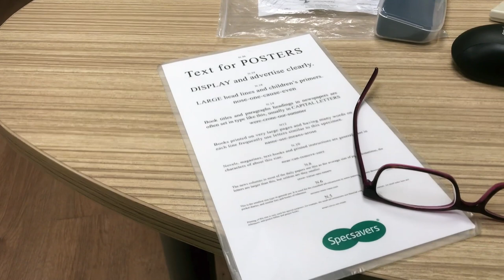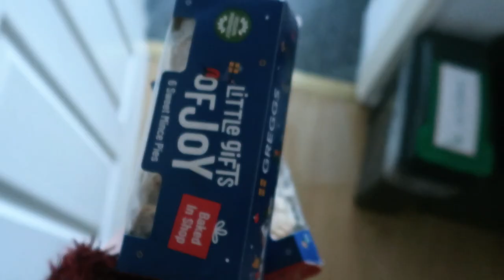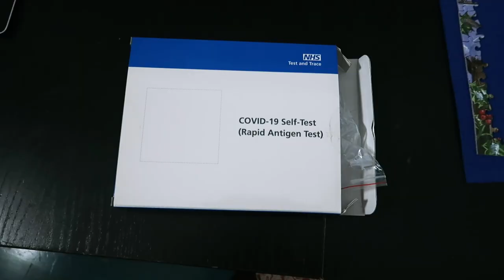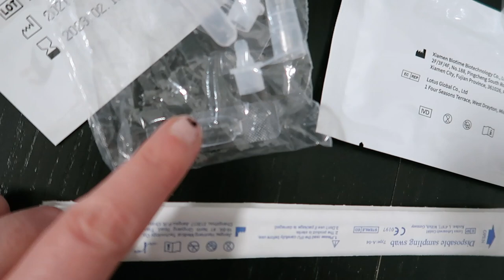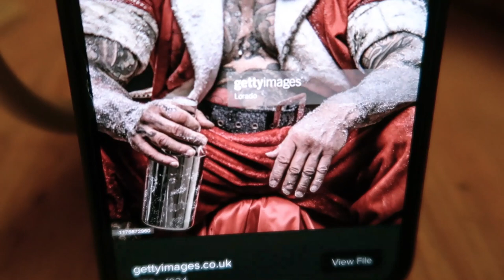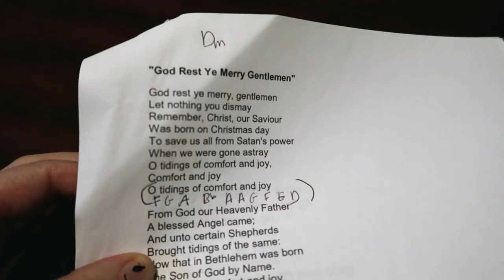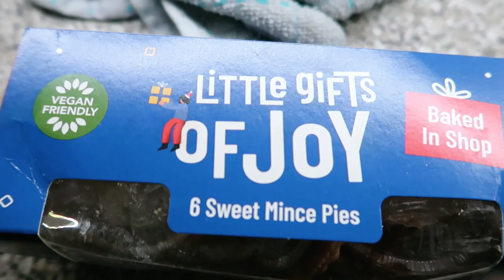VARIFOCALS/ PROGRESSIVE LENSES - 1ST IMPRESSIONS: DAILY VLOGS UK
Today I'm off to pick up my brand new varifocals / progressive lenses glasses from the optician. I've heard all sorts of stories - good and bad - about people's experiences with varifocals/progressive lenses, so I am very interested to find out whether I will fall into the 'love 'em' or 'hate 'em' category!!!

Later on, I'm rehearsing Christmas songs with my pub band in preparation for our pub gig.

Here's Loz's channel (he's the guy that couldn't get on with contact lenses that I mentioned!)

And here's the Eight Miles from Home channel - they're the ones who have just been caught up in the terrible typhoon on Siargao Island